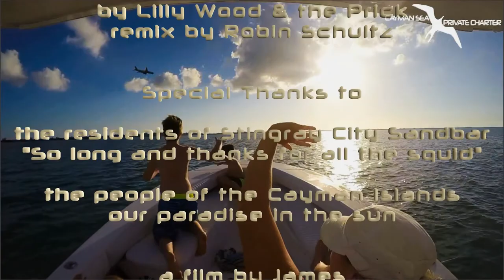Stingray City Boat Charter... a Kids Adventure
Join Cayman Sea Private Charter and our big family for an exciting adventure to the beautiful Stingray City Grand Cayman.